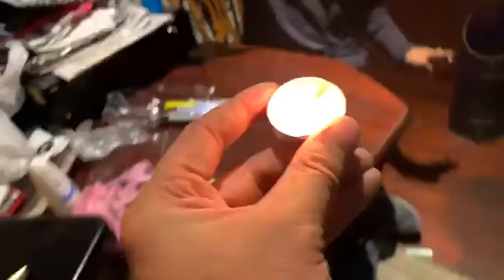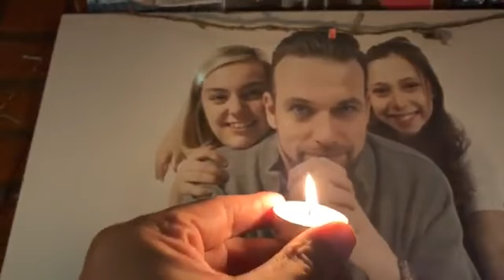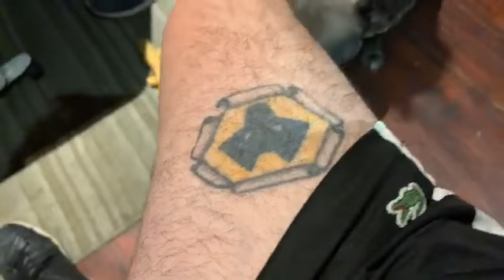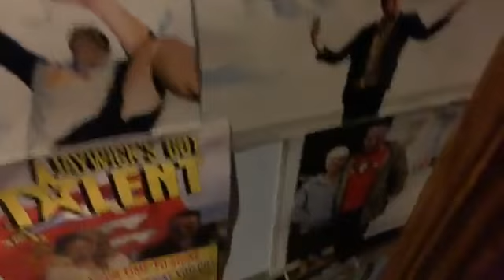USA marine corps veteran John Foland